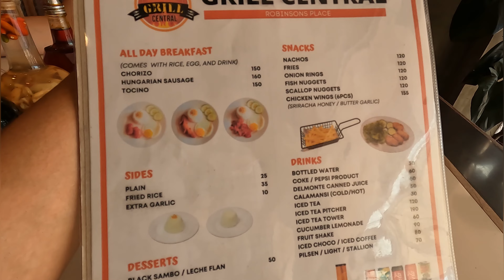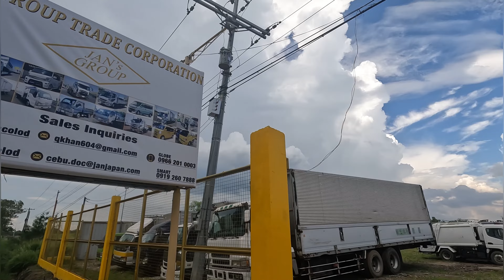Murang Japan Surplus Multicab / JanJapan - bacolod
Jan Japan Bacolod